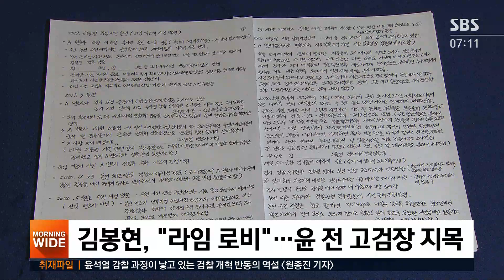'라임 로비 의혹' 윤갑근 전 고검장에 구속영장 발부 / SBS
라임 사태와 관련해 로비 의혹을 받아온 이른바 야당 측 인사죠. 윤갑근 전 대구고검장이 오늘(11일) 새벽 구속됐습니다. 라임펀드 판매사였던 우리은행이 펀드 판매를 중단하자 은행 측에 로비를 한다는 명목으로 2억 원을 받은 혐의입니다.
유덕기 기자가 보도합니다.